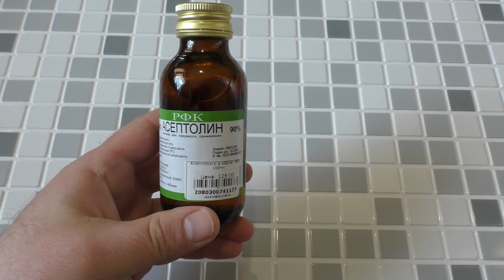Антисептик для рук